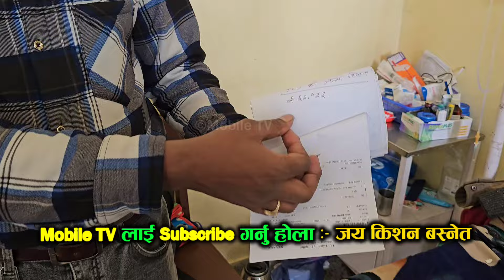के छ त हजुर भन्दै सचिन परियार हस्पिटलबाट भए बिदा, कलौटे सङ्ग एक एक हिसाब हेर्दै जय किशन र पुण्य गौतम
Interview
Jaya Kishan Basnet, Punya Gautam, Sachin Pariyar, Tejendra Pariyar, Kalaute